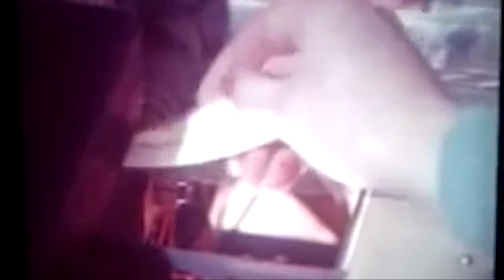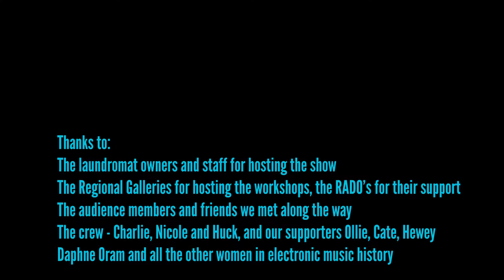The Ironing Maidens NSW Tour Video 2018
In January 2018, the Ironing Maidens toured to regional NSW laundromats.  We were kindly supported by The Australia Council for the Arts and Create NSW.  These are some of our favourite moments from the journey.